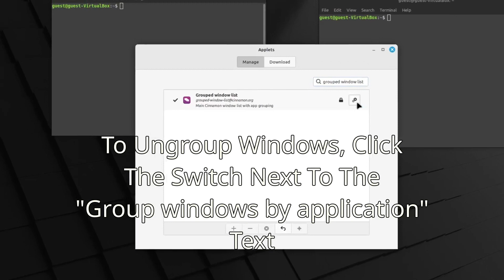How To Separate Panel / Taskbar Icons - Linux Mint Cinnamon Desktop (2025)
How To Easily Ungroup / Uncombine / Separate Taskbar / Panel Windows / Items / Icons Of The Same App / Program In Linux Mint Cinnamon Desktop In Versions 21.1 Or LMDE 6 Or Above To Give Windows A Windows XP, Windows Vista, MATE Or XFCE Panel Layout  (Working 2025)

This Tutorial Works On The Current Version Of Linux Mint Cinnamon 22.1